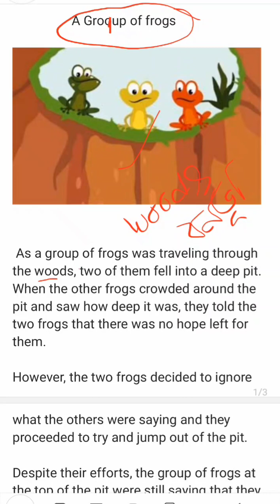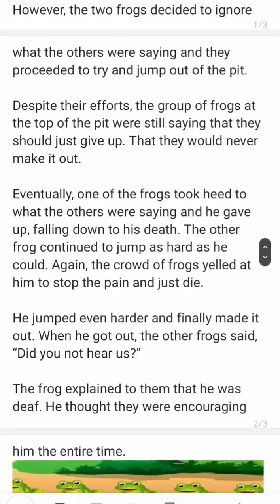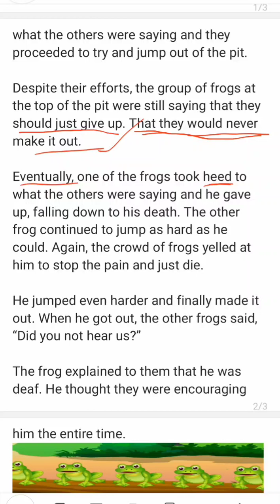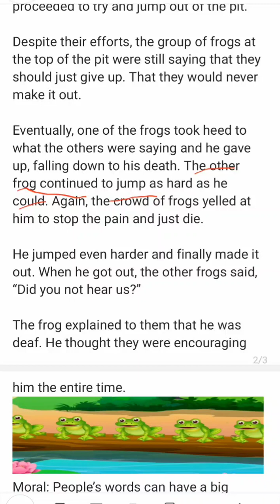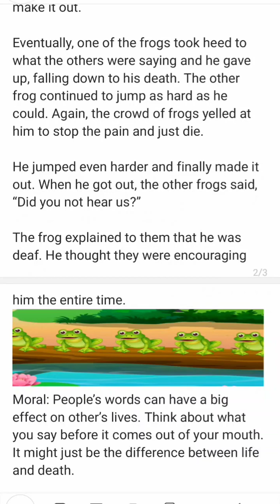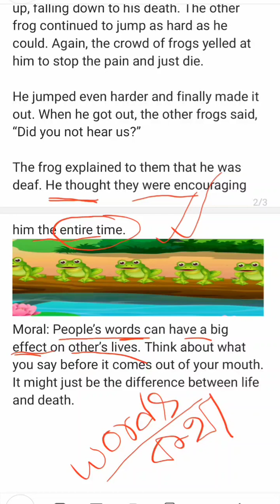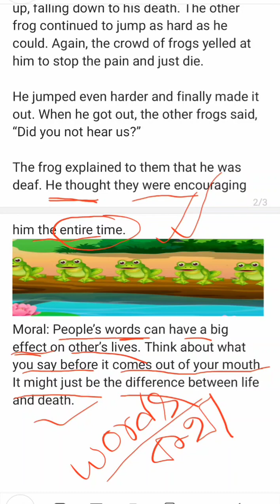An inspiring short story # english reading practice # "A group of Frogs"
a group of frogs. it is a very short story it was a strong lesson that we should follow in our real life.. it also help us English reading and speaking also.